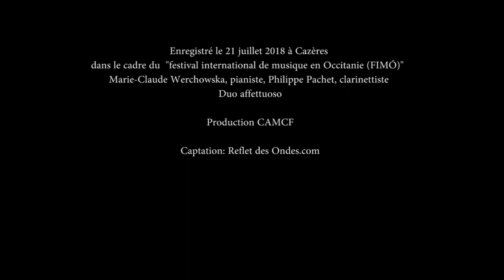Ballade de Tom Bombadil Maurice Clément-Faivre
Personnage secondaire de "Bilbon le Hobbit" de J.R.R. Tolkien, Tom Bombadil est une personnage sylvestre et joyeux. Vous regardez et écoutez ici une captation de concert de la version clarinette et piano (l'original a été écrit pour flûte et guitare) par le duo Affettuoso (Marie-Claude Werchowska, Philippe Pachet.